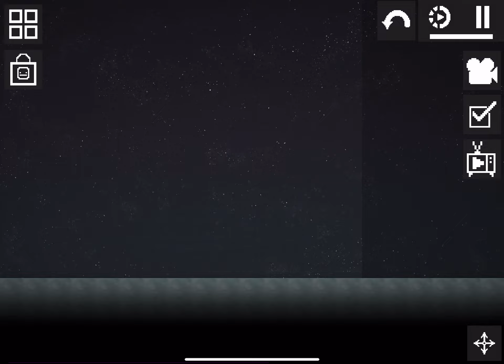Melon, playground Toyota supra, crash test